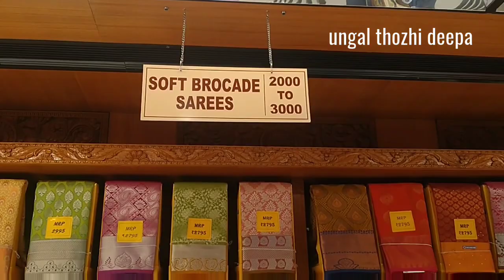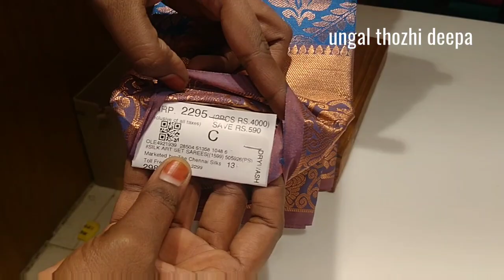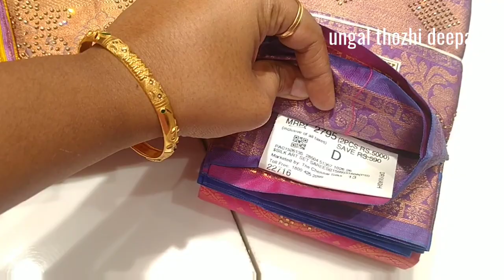Offers on everything!??New look New offers in Salem the Chennai silks/budget copper zari sarees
Offers on everything for 5days. budget copper zari sarees in Salem the Chennai silks renovation offers in Salem Chennai silks

Bridal wedding budget silk sarees gift sarees online shopping is available in The Chennai silks Salem
Muhurtham pattu sarees on offers kanchipuram pure silk sarees with silk mark certificate. pongal new arrivals
The Chennai silks new arrivals at WOW offers Christmas New year celebration begins

Address
293, Junction Main Rd, Meyyanur, Salem, Tamil Nadu 636005

Mobile number
Pasupathi

For shopping from manufacturers
Join ellampillai sarees